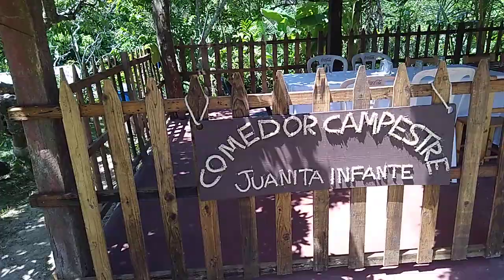27 JUL 2021 TUXPAN CON EDY FITO Y KIKE 7